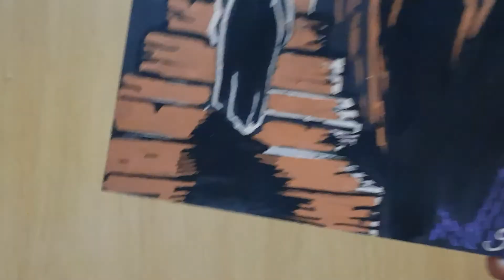ScrawlrBox December 2021 unboxing and challenge.OUT OF THE DARKNESS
Hello guys!
The last video of the year!  I am still recovering from a cold  but I managed finishing the video.
Thank you so much for your support and I hope you like what you see AND hear. I wrote something for the subject...I did my best.
HAVE A SUPER 2022 GUYS!!! Have an amazing time and see you soon.
Much Love
Gaby xxx